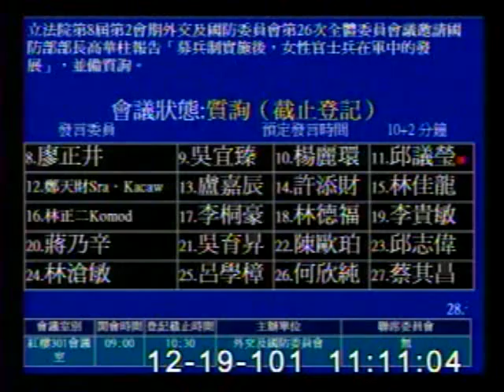2012-12-19 吳宜臻 發言片段, 第8屆第2會期外交及國防委員會第26次全體委員會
會議簡介: 立法院第8屆第2會期外交及國防委員會第26次全體委員會議邀請國防部部長高華柱報告「募兵制實施後，女性

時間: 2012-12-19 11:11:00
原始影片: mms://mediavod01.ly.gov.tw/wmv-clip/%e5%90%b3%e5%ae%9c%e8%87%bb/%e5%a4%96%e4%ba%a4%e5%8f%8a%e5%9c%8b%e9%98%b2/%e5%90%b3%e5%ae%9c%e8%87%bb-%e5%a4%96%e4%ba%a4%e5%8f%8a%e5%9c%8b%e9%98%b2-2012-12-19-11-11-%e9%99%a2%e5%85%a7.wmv